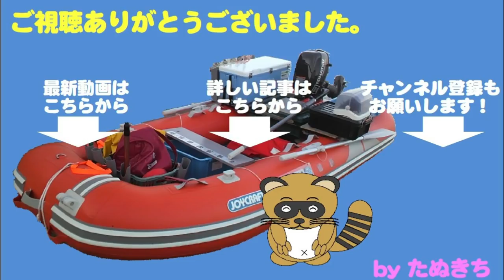話題のオモックでアマダイ釣り！果たしてこれで釣れるのか！？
今話題の釣法オモック。
安価なパーツで製作できて、いろいろ釣れるとか。
早速試してみることに・・・。
メインターゲットは、冬が旬の高級魚アマダイ。
はてさて、こんなルアー(?)で、魚が釣れるのでしょうか？